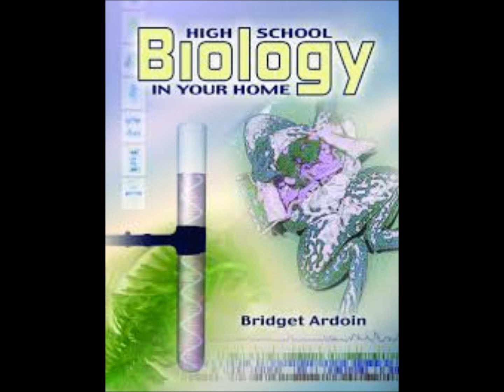JOHAN BRITS - Die Biologieklas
Rainbow Gospel Radio se Om Die Kampvuur Storievertellers Kompetisie